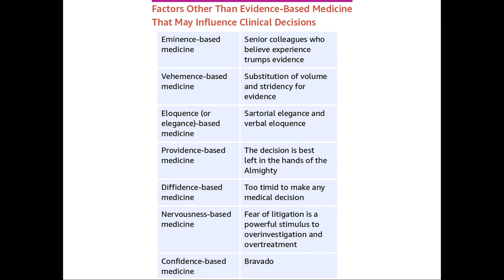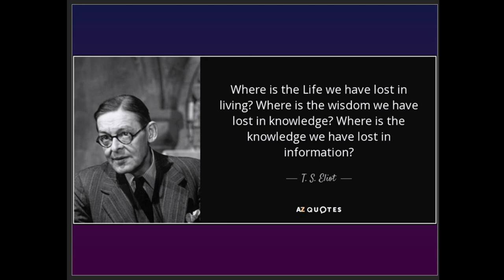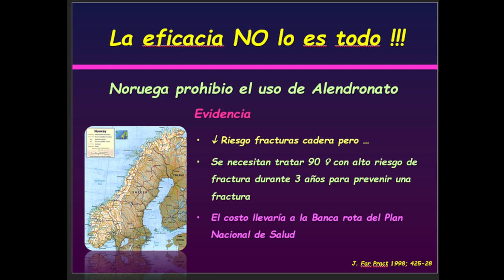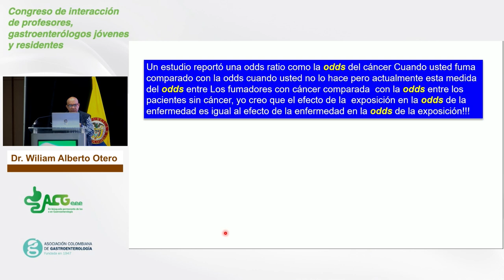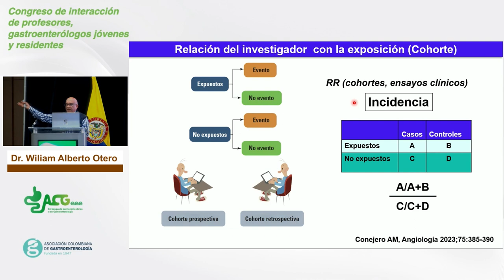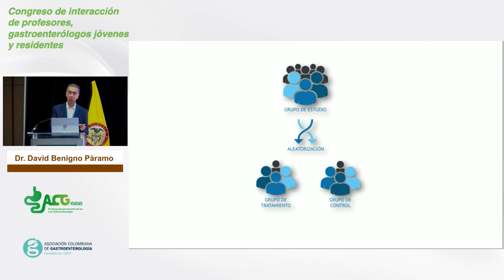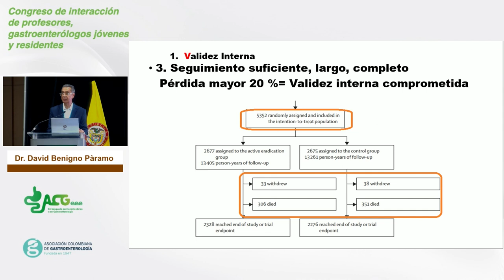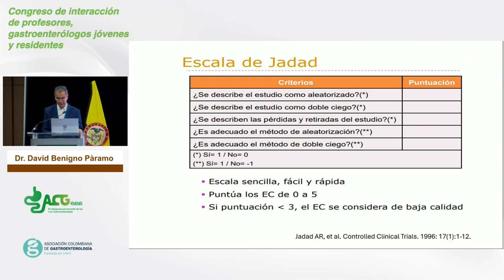Congreso de Interacción de profesores, gastroenterólogos jóvenes y residentes 2024 - Paipa Día 1